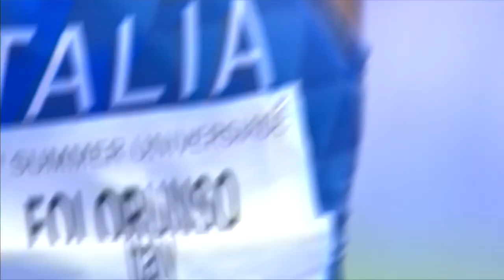Athletics Women's 400m Hurdles Final Napoli2019.